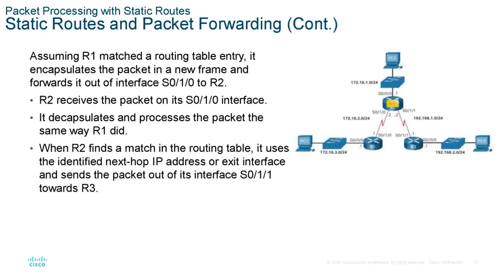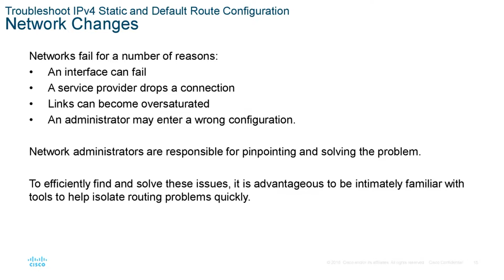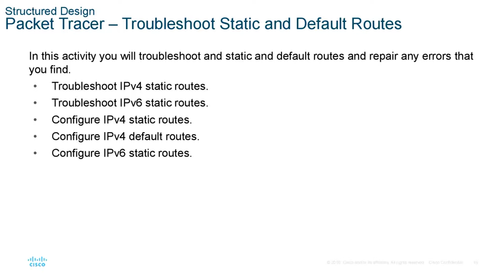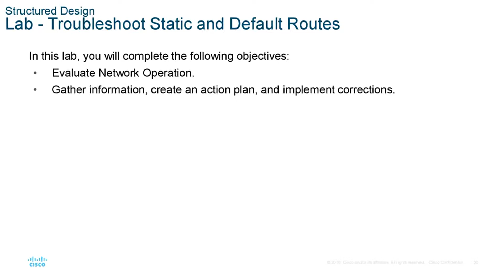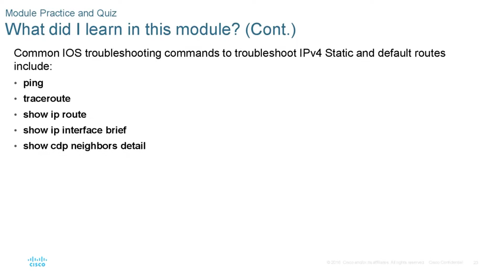CCNA presentation - SWRE - Module 16 - Troubleshoot Static and Default Routes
Short effective explanation no time to lose - Cisco Networking Academy - Switching, Routing, and Wireless Essentials

CCNA : Switching, Routing, and Wireless Essentials  - Module 16 - Troubleshoot Static and Default Routes  - Powerpoint presentation

What Does Cisco Certified Network Associate (CCNA) Mean?
The Cisco Certified Network Associate (CCNA) certification is the second level of Cisco's five-level career certification process. A CCNA certification certifies a technician's ability to install, set up, configure, troubleshoot and operate a medium-sized routed and switched computer network. This also includes implementing and verifying connections to a wide area network (WAN).

Techopedia Explains Cisco Certified Network Associate (CCNA)
A CCNA three-year certification is obtained by passing Cisco Exam No.640-802 or by taking two other exams with passing scores: ICND1 No.640-822 and ICND2 No.640-816.

Subjects in the curriculum include the use of frame relay, Routing Information Protocol (Version 2), Internet Protocol, Enhanced Interior Gateway Routing Protocol, virtual local area networks, access control lists and Ethernet.

All CCNA-certified individuals specialize in one of seven technology paths:
Design
Network security
Service provider
Storage networking
Voice
Wireless.
Colleges and universities that offer Cisco training are considered member of the Cisco Networking Academy. All specialist certifications are valid for two years. Recertification requires taking a higher-level exam or retaking the previous exam, as determined by Cisco.